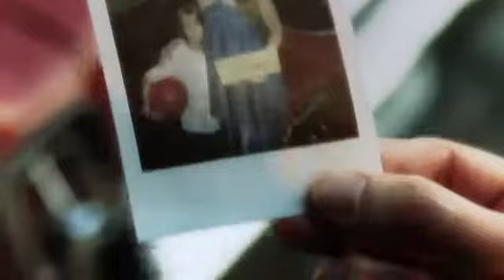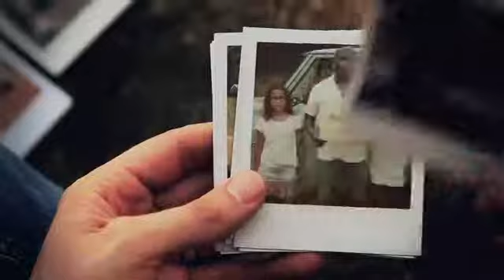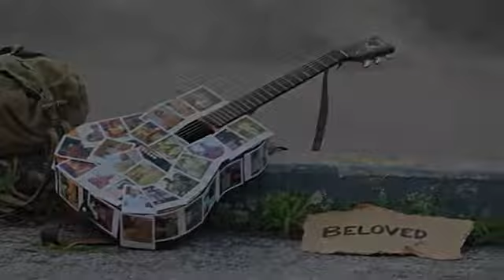Jason Gray - Remind Me Who I Am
artist: Jason Gray
song: Remind me who I am